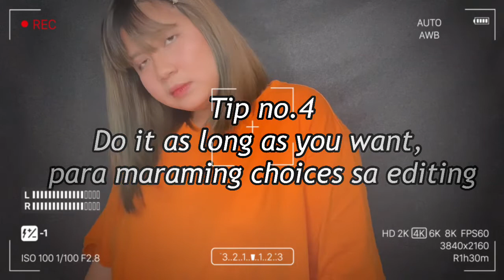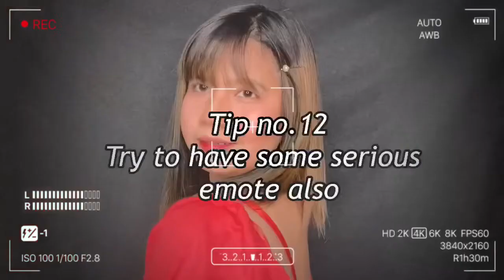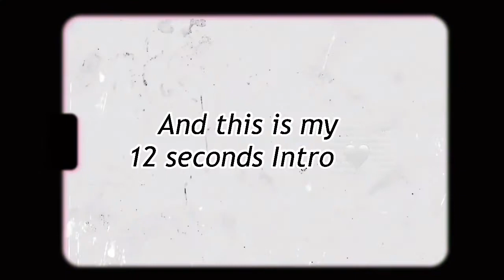INTRO REVEAL ( Process and Tips ) | Happifeyona